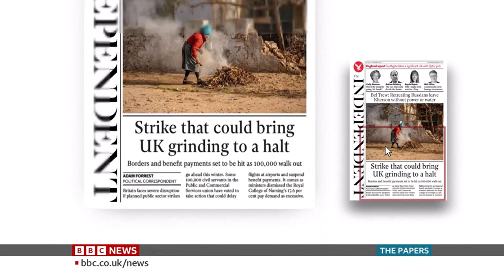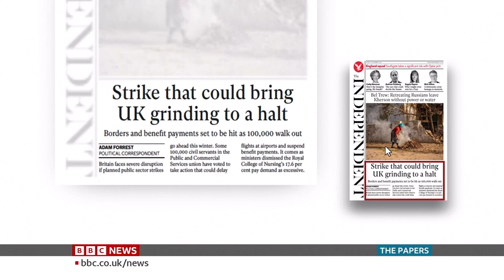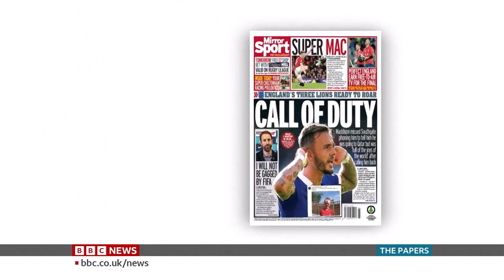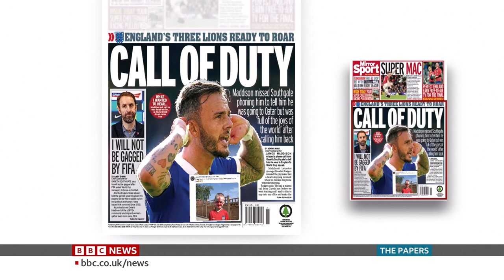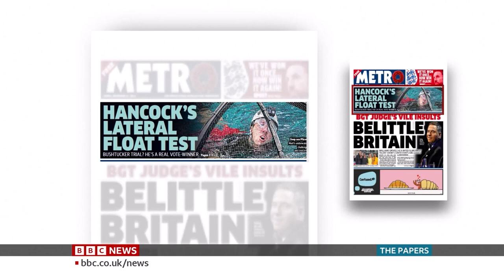Anand Menon on BBC Paper Review: Autumn Budget, strikes and James Maddison in the England squad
No need to wait until tomorrow morning to see what's in the papers - tune in for a lively and informed conversation about the next day's headlines.